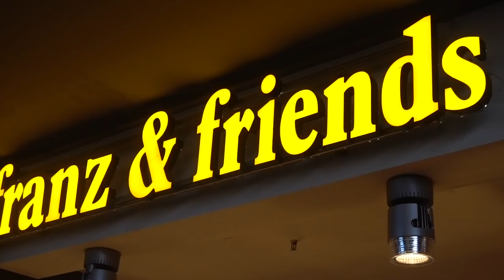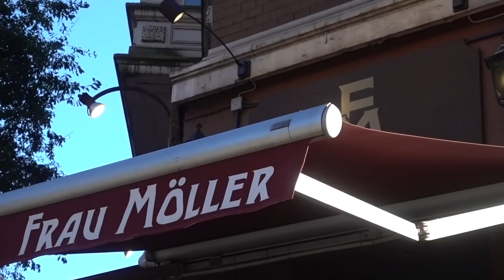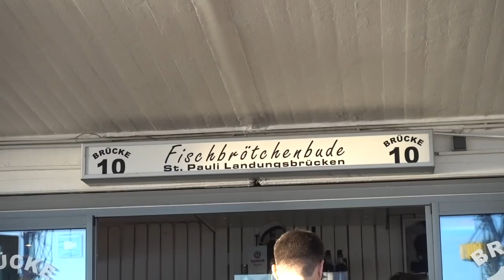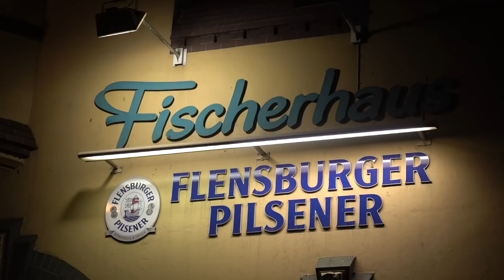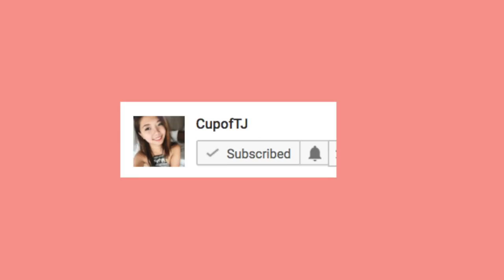HAMBURG GERMAN FOOD TASTE TEST! Germany Travel Vlog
Travel to Hamburg, Germany to try traditional German dishes. From labskaus to fischbrotchen, here are 4 German foods you must try!

New here? Your extra love helps keep this channel going. I appreciate you, thank you dearly.

Hamburg, Germany is a major port city in northern Germany, connected to North Sea by Elbe River. Hamburg is a BEAUTIFUL city and a must-visit in Europe. It's called the gateway to the world!

German foods to try in Hamburg include:
-Fischbrotchen at Brucke 10, a traditional fish sandwich with herring.
-Franzbrtochen at Franz & Friends, a sweet breakfast pastry with butter and cinnamon.
-Labskaus at Frau Moller, a German dish made from corned beef, mashed potatoes and onions
-Hamburg pannfisch: fish leftovers in mustard sauce

About CupofTJ:
Hi! I'm TJ, travel vlogger and digital nomad. I create travel videos sharing cultures, destinations, and delicious street food around the world. This channel is meant to inspire adventure and the courage to pursue your daydreams.

If only 10% of the familee pledge $1 a month, that’d be enough for me to do youtube full-time and create videos for you on a consistent basis! Consider becoming a patron today. Perks & extra love in return

I use Airbnb to stay at cozy homes around the world! Here's $40 free credit to get you started

Help add subtitles to this video in your native language so more people can watch & learn